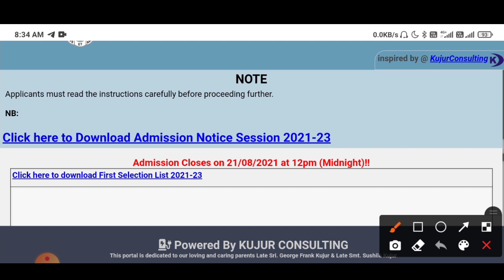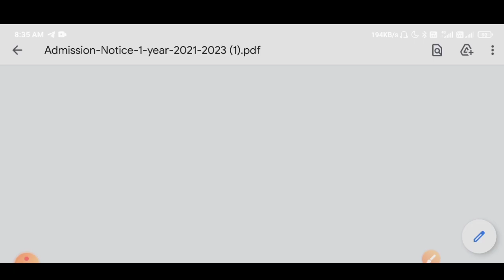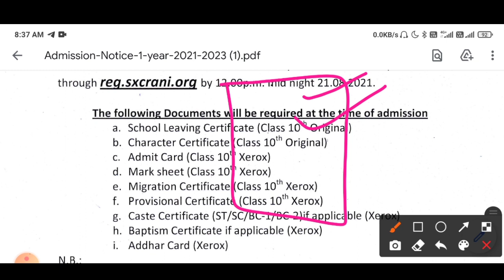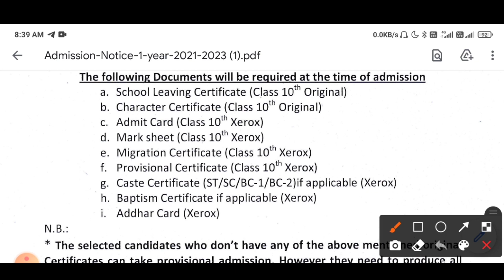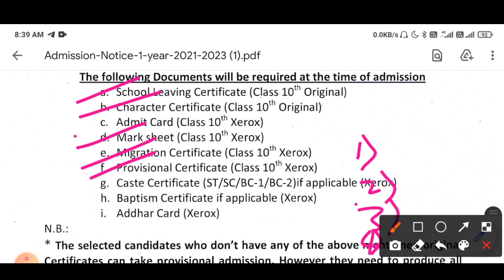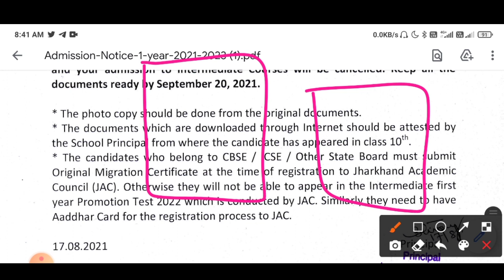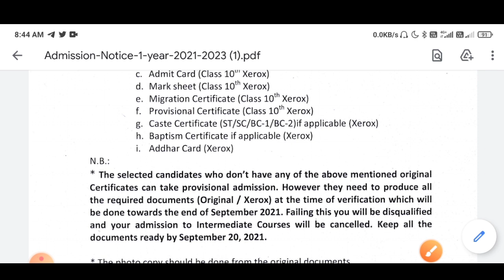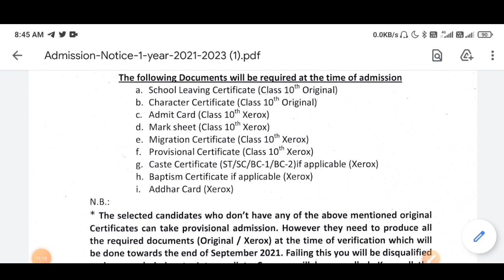How to take Admission in st. Xavier College Ranchi Without Documents in Intermediate 2021